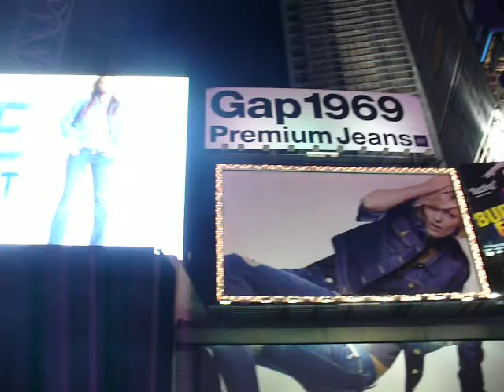Time Square New York at Night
This was a video we took of the Time Square area at night in Manhattan, New York City back in August of 2009.  Bright lights, McDonald's, Bank of America, Father Duffy Statue, colorful billboards, and more!